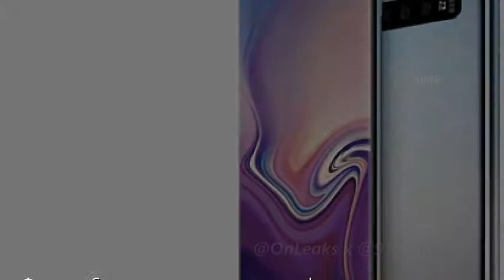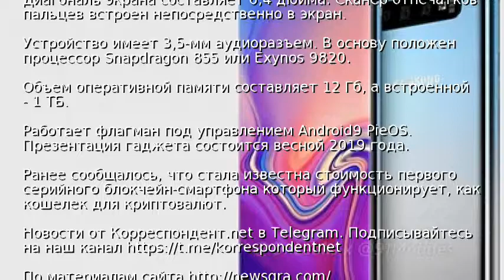Флагман Samsung показали на новых фото и видео